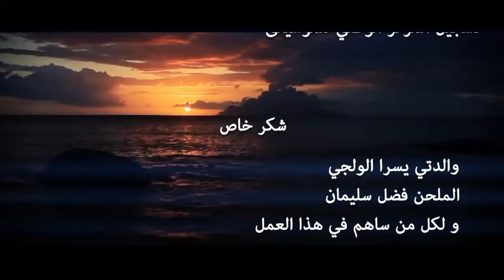Mawtini ( ﻣﻮﻃﻨﻲ ) Begitu merdu lagu ini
Lagu Mawtini ( ﻣﻮﻃﻨﻲ )
yang berarti Tanah Airku, merupakan lagu tidak resmi Negara Palestina sejak 1930 hingga diadopsi Organisasi Pembebasan Palestina di 1972. Lagu ini awalnya merupakan sebuah puisi popular yang diciptakan oleh seorang penyair terkenal Palestina, Ibrahim Touqan (Arab: ﺇﺑﺮﺍﻫﻴﻢ ﻃﻮﻗﺎﻥ ).
Lagu Mawthini kemudian hari banyak dinyanyikan di negara-negara Arab lainnya. Baru-baru ini, lagu ini dijadikan sebagai lagu kebangsaan Irak, yang menggantikan lagu lama, Ardhul Furatain (ﺃﺭﺽ ﺍﻟﻔﺮﺍﺗﻴﻦ ).
Pada November 2013, Syair Mawtini kembali dinyanyikan oleh Murad Swaity dengan nuansa yang berbeda. Lagu ini bagitu syahdu, mengingatkan kembali akan cita-cita kemuliaan dan kejayaan bangsa Arab khususnya Palestina yang kini tengah terjajah.